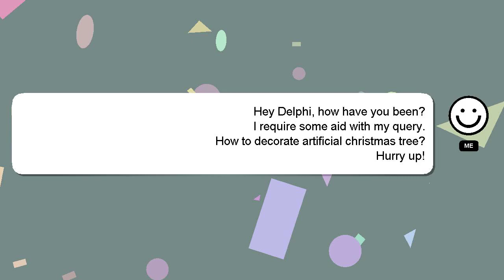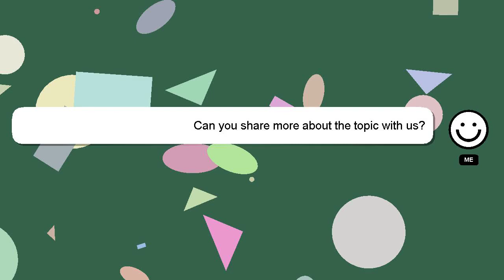How to decorate artificial christmas tree?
Let me give you a quick introduction about myself, Howdy, my name's Delphi. I can assist you in answering your queries. - How to decorate artificial christmas tree?

Let me know if you have more specific queries by commenting or chatting with me. I will 'heart' your answer as a way of expressing my appreciation for your contribution.

*2 What we are experimenting :*